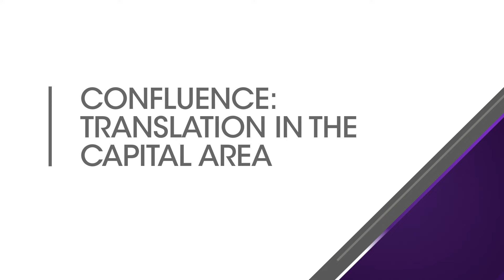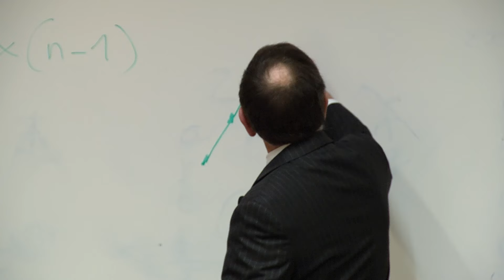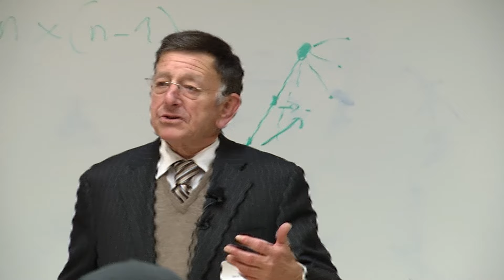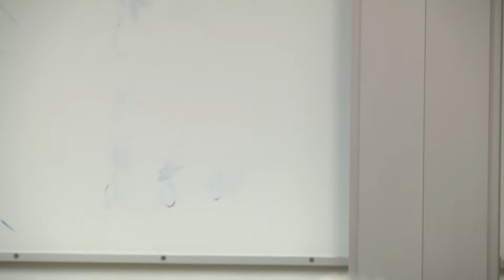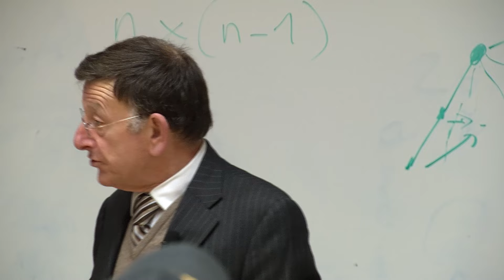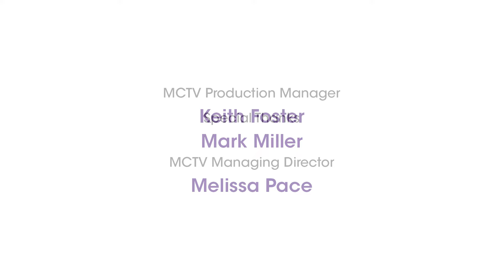Confluence: Translation and the Meaning of Everything by David Bellos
Author and Princeton University professor David Bellos spoke at Montgomery College during Confluence, a conference of translation in the Capital area.